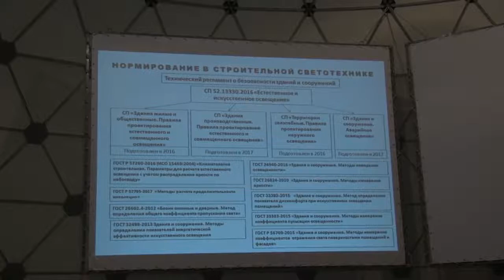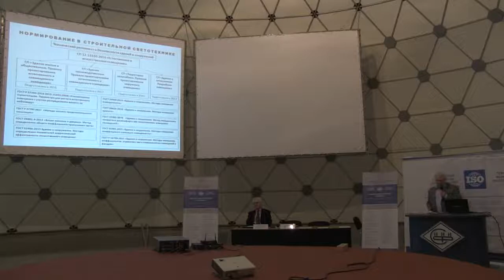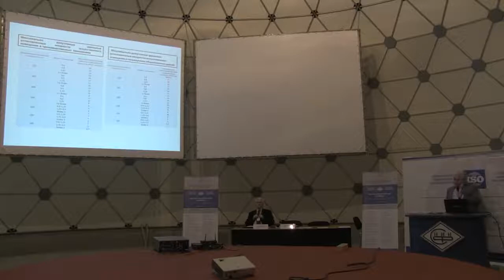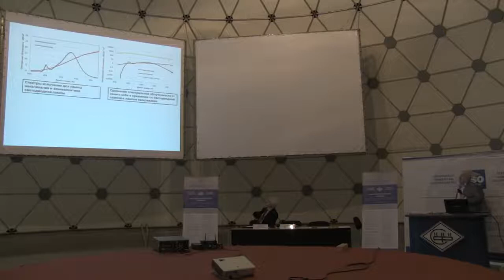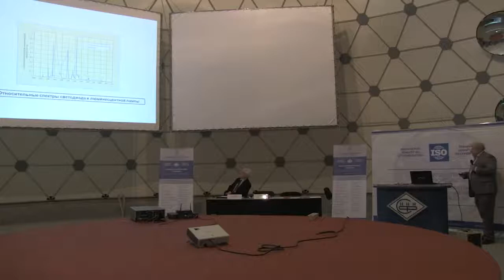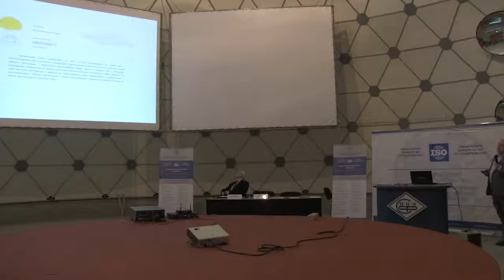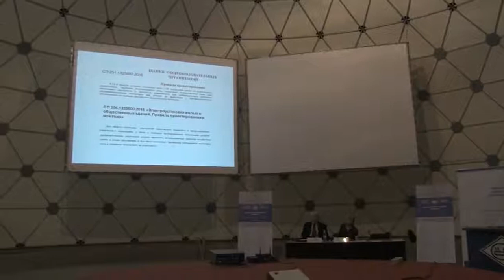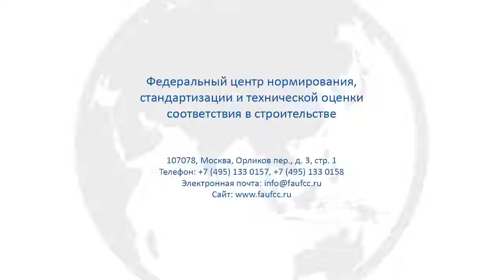Советник РААСН И.А. Шмаров о нормировании освещения зданий и сооружений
Советник РААСН Игорь Александрович Шмаров о нормировании освещения зданий и сооружений с учетом требований к энергосбережению